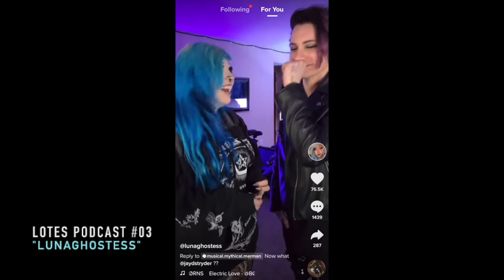Modern Scene Queen, LunaGhostess - "LOTES" #03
LIFE ON THE EMO SCENE (LOTES) PODCAST EPISODE #3

In this episode, scene queen Luna Ghostess stops by and talks about how her favorite cartoons influenced her scene aesthetic. We also introduce "Scene Kid of the Week", a segment where we shout a scene kid out every single week.

Send your scene kid photos to our IG = @LifeOnTheEmoScene or tag us!

(With your hosts, The Emo Chronicles and Eden Shizzle)